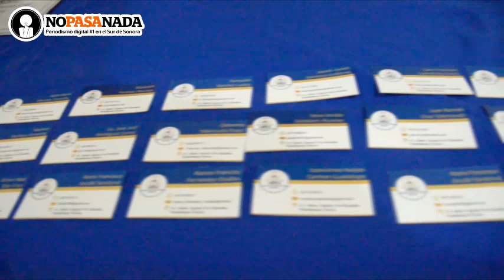CEUNO REALIZA 1ERA FERIA EMPRENDEDORA EN HUATABAMPO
Este jueves, en una de las salas de cine de Go Cinema en Huatabampo, se realizó la primera Feria Emprendedora CEUNO, donde alumnos de las diferentes carreras que esta universidad ofrecen, expusieron un producto innovador que ayudará a la región a continuar creciendo exponencialmente y un negocio sustentable.